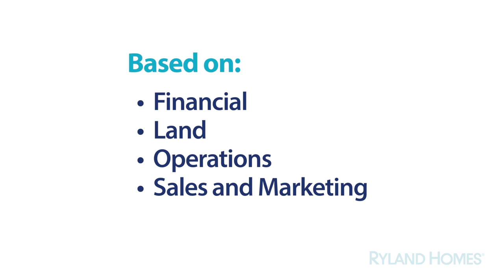Ryland Homes Big Builder A+ Award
In recognition of receiving an A+ on Big Builder Magazine's annual public builder report card, Ryland Homes asked us to create a short video highlighting the award and its products across the country.